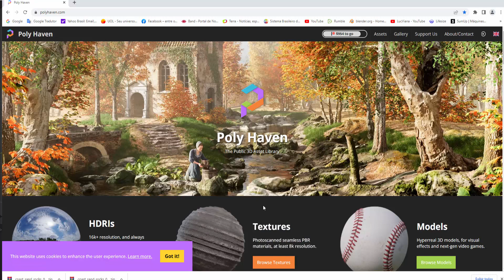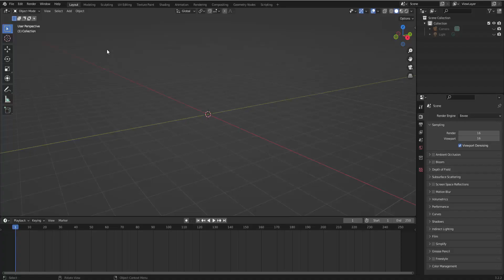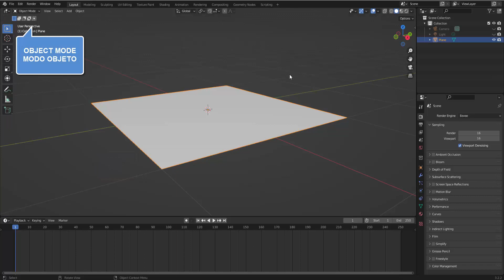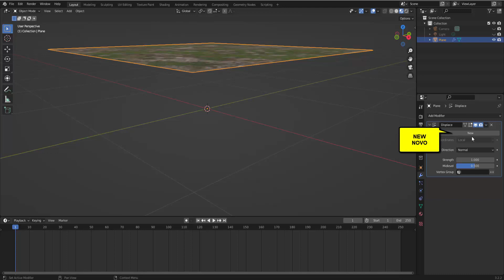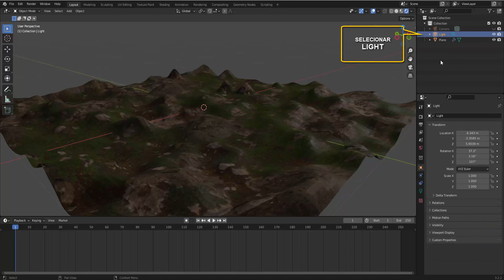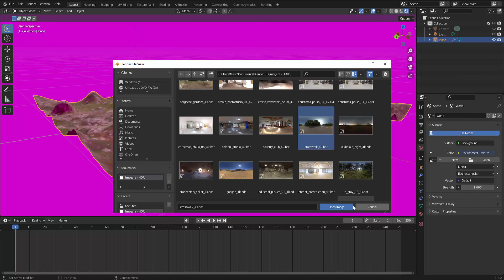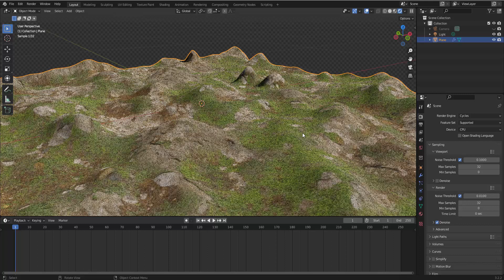TERRENOS E RELEVOS USANDO O RENDER EEVEE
um modo prático de gerar terrenos por meio de mapas de texturas através do RENDER EEEVE, acompanhe.